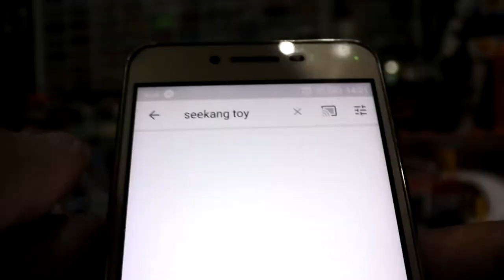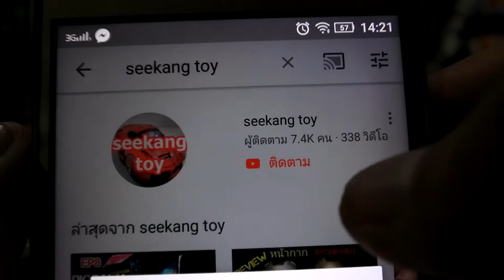รถโม่ปูน บังคับวิทยุ ราคา 680 บาท ร้าน MXRC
นึกถึง rc และอะไหล่ ต้อง mxrc มีขายทุกชิ้นแน่นอนครับ
อะไหล่ RC มีขายทุกชนิด สอบถามที่เเฟนเพจได้เลย ครับ MXRC